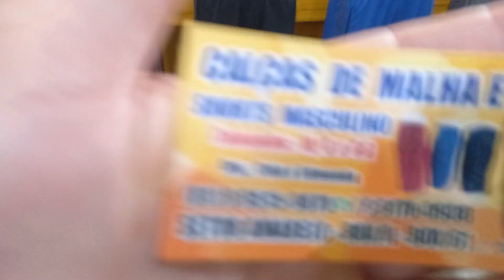Moda Center Santa Cruz CDM Calça 15 Reais 81 9.9515 9870